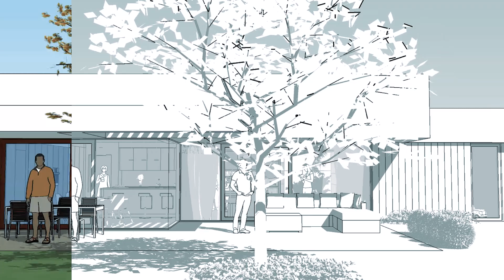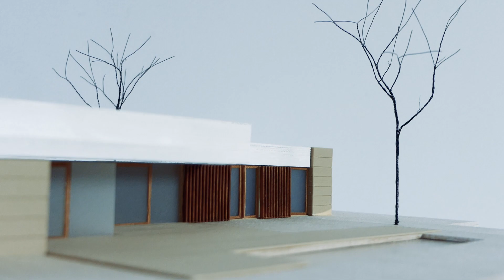Casa Franqueira I Illa de Arousa by Paco Galiñanes Estudio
. antes de hacer realidad cada proyecto, nos gusta saber cómo va a actuar la luz en cada rincón de la casa, para que la realidad sea un protagonista más de la casa.

Casa Franqueira I Illa de Arousa.